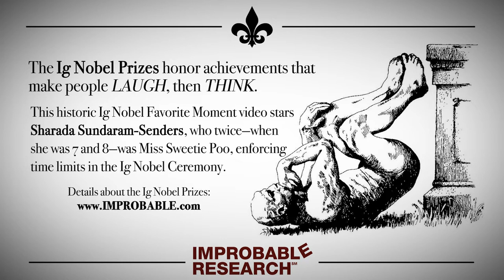"Also, I Got a Stuffed Shrew"– an Ig Nobel Prize favorite moment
This historic Ig Nobel Favorite Moment video stars Sharada Sundaram-Senders, who twice—when she was 7 and 8—was Miss Sweetie Poo, enforcing time limits in the Ig Nobel Ceremony.